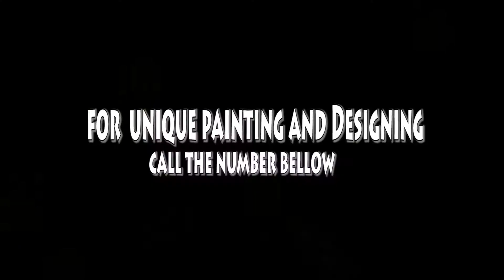GOLDEN T INTERIOR DISGNER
FROM AUDIO PRODUCER. elisha on this. to video producer real stopagene kenya we now take this opportunity to introduce to you GOLDENT T KENYA BEST IN INTERIOR DESIGN OUTTA AV COMPANY BIG BGI TALENT IN KENYA FOR MOR INFORMATION CALL